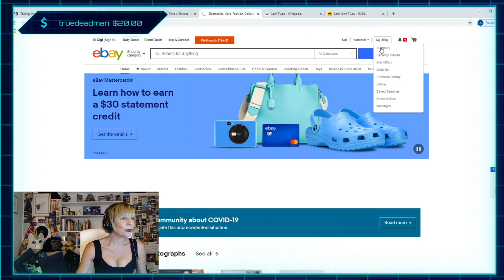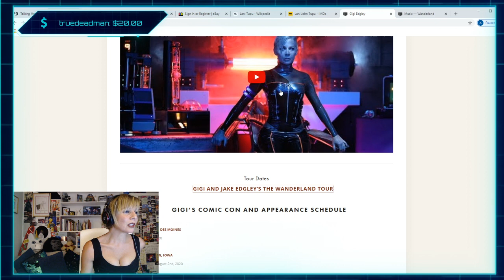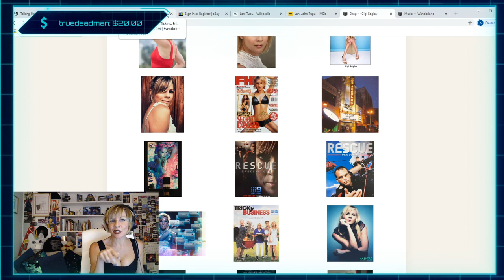Pilot, Captain Crais and Chi Unite on Twitch :) May 14th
The Amazing Lani Tupu joins Gigi in Twitch Town! They look back at Farscape, what they've been up too, and Lani shows us some of his paintings!